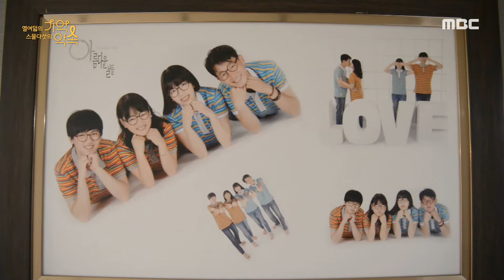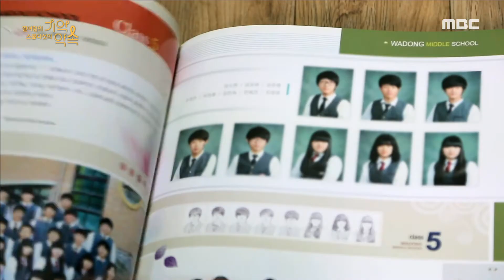[열여덟의 기억, 스물 다섯의 약속] 별이 된 친구들을 위해 목소리를 내려는 생존자 친구들, MBC 210416 방송